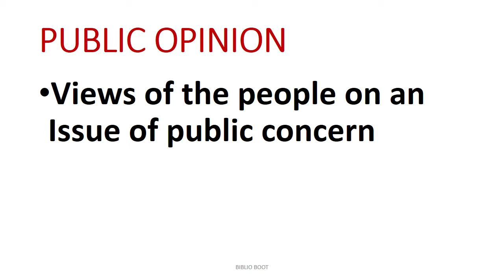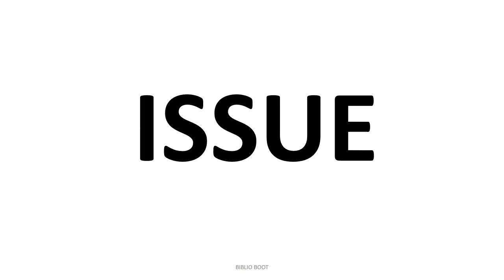What is Public Opinion? | mass communication lecture in urdu | mass communication and journalism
Biblio Boot provides video lectures of different subjects with series of different topics related to that subject, URDU/HINDI which is your national language that you can understand in a good way.